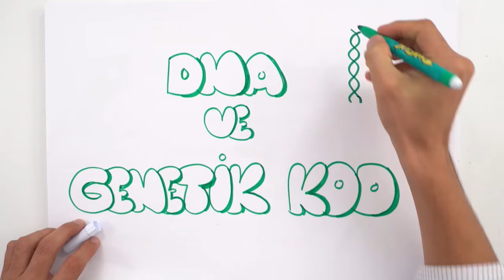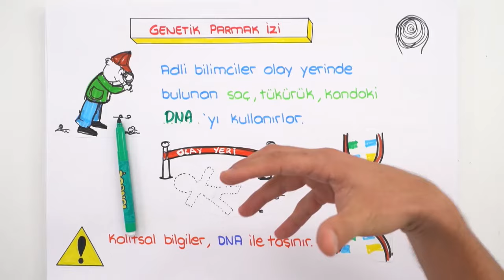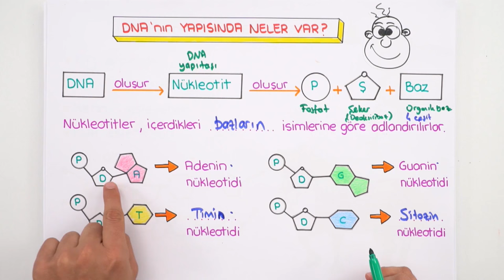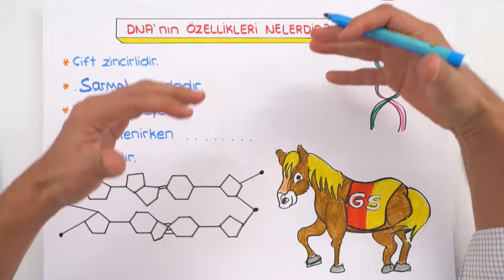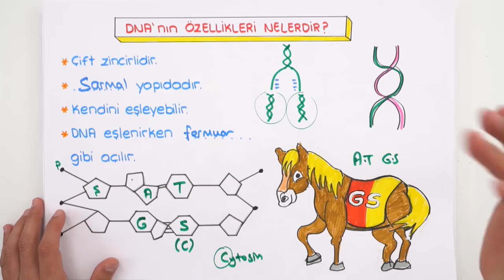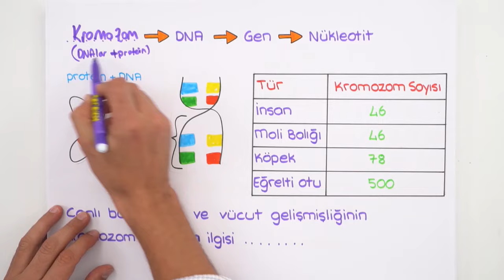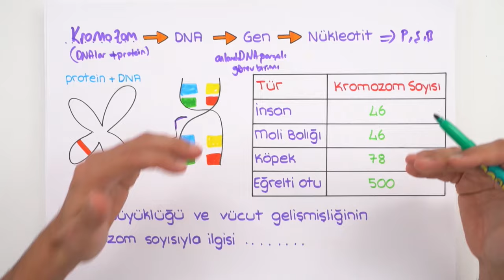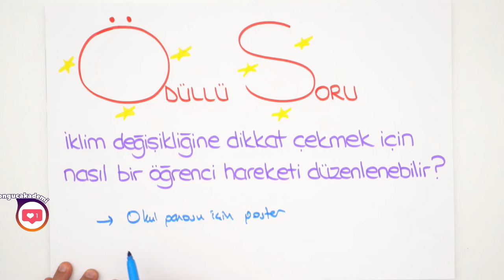DNA ve Genetik Kod | 2020 LGS Kampı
8.Sınıf Fen dersinde, ''DNA ve Genetik Kod'' konusunu, konu anlatımı ve yeni nesil soru çözümleri ile #2006/7tayfa sana öğretiyoruz. 😎